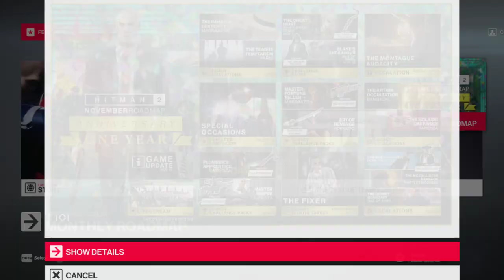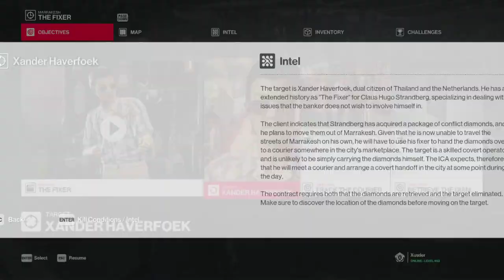HITMAN 2 (PC): Elusive Target - The Fixer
The first and only target for November. This one was a challenge since I don't remember anything about this legacy elusive target. Either I missed him or I failed horribly that I completely blocked it out of my mind.

Anyways, I manage to complete it. But no silent assassin rating due to me just messing up with one of the other objectives in the mission.